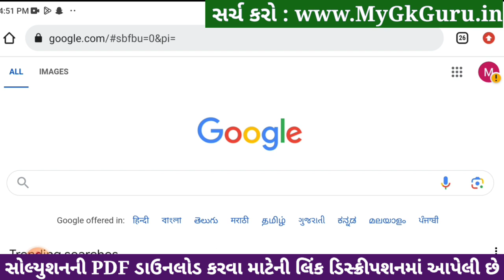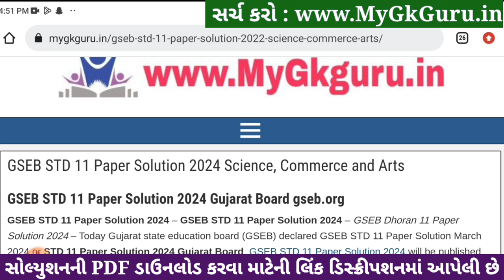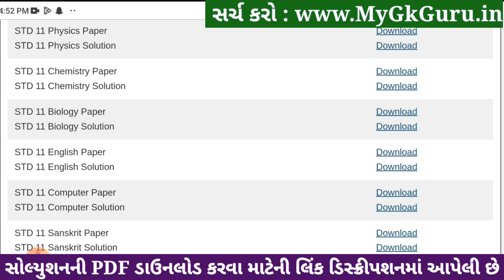Std 11 physics paper solution 2024 80 marks, physics paper solution 2024 std 11, Varshik pariksha